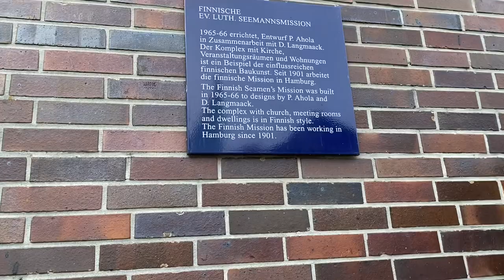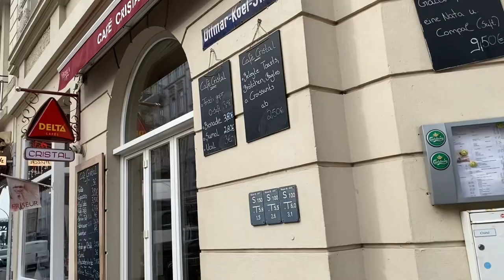Hamburg walking in Portugiesenviertel (Portuguese Quarter)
Walk tour in Hamburg, Germany. Walking from Baumwall underground station to The Portuguese Quarter (Portugiesenviertel). This is very famous location in Hamburg, this is a quarter in the southern part of Hamburg’s Neustadt. The name is based on the numerous immigrants from Portugal and Spain who have settled here. Here you can enjoy many tasty dishes in Portuguese restaurants and cafes. In this area I found Danish, Norwegian, Finnish and Swedish churches on Ditmar-Koel-Straße street.  And you can see the sculpture Angelito Moai from Easter Island on the edge of the Michelwiese park. This area is one of the must visit places in Hamburg. Let’s go!